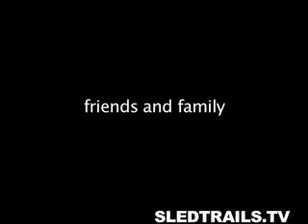Sled Trails TV presents Canadian Avalanche Association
Filmed in Revelstoke BC